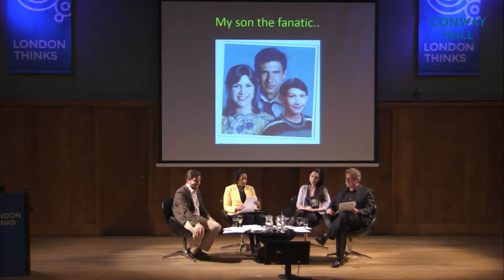London Thinks: The Theology and Ethics of Star Wars (at Conway Hall)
Is Obi Wan Kenobi a benign spirit guide or a radical preacher recruiting vulnerable teens to join a terrorist movement that blows up government Death Stars? And is Han Solo really a humanist?

These and other questions were answered at this London Thinks talk in March 2016 by our panel of experts, chaired by Samira Ahmed, including: Prof. Francesca Stavrakopoulou, Dr. Matthew Sweet and Chief Executive of @HumanistsUK and Sci Fi supremo, Andrew Copson.

[This debate was filmed at Conway Hall, London, in 2016]